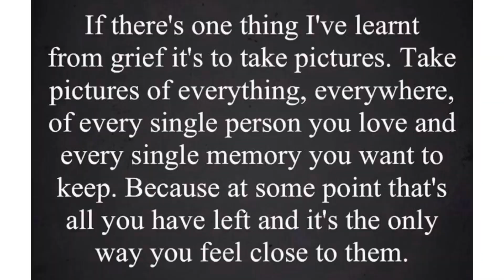Mattys time lapse puzzles. Jigsaws 19 AND 20. Wasgij fun. 🧩48/49 days in isolation. Staying safe 🦠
Musician: Jef